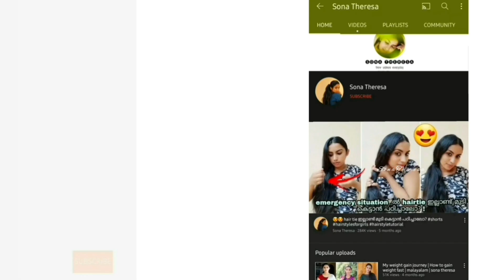How to make lipstick at home | homemade lilstick | diy lipstick | Malayalam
pls don't take any videos or photos or any content of mine without my prior permission

i will see you in my next video luv u guys ❤︎シ︎